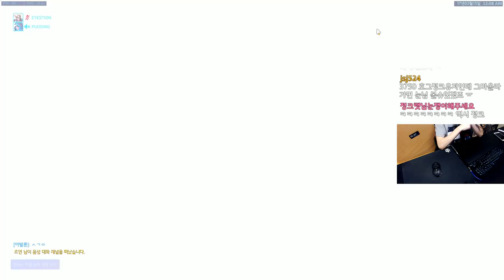[오버워치] 부부캐 적성은 바스가 아니다. 정크랫으로 간다!(정크랫) | 눈쟁이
정크 졸잼

■장비■
키보드 : 커세어 K65
마우스 : 로지텍 G900
컴퓨터 : 비싼거
모니터 : 잘보이는거
마우스감도 : 내손에맞게